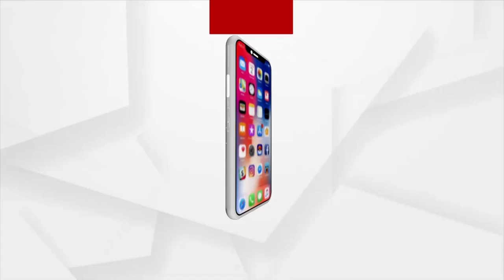A Man Suffering Kidney Ailments In Puri, Family Pleas To Help